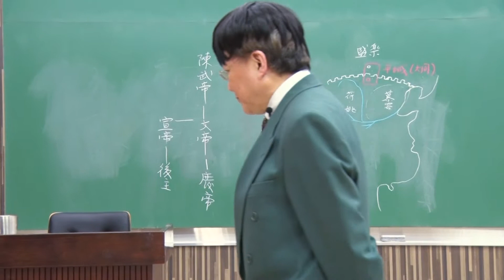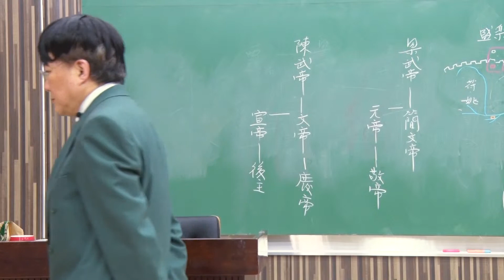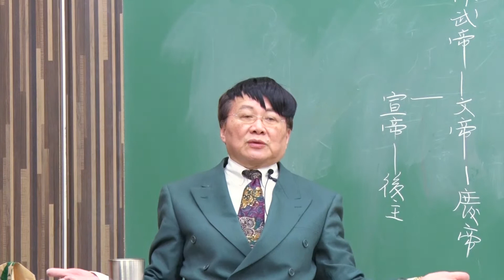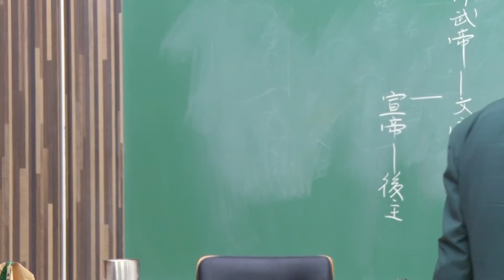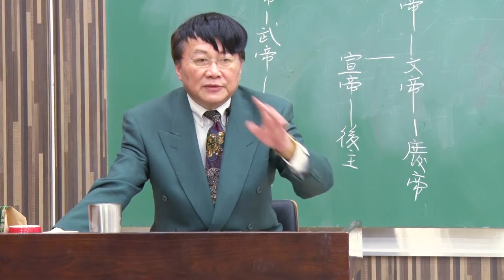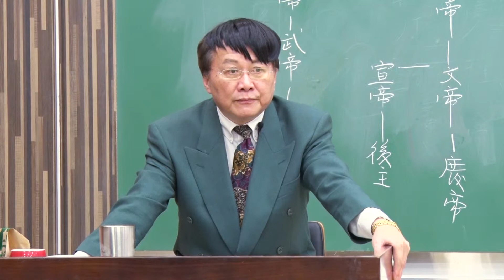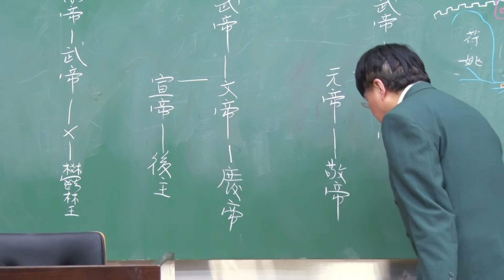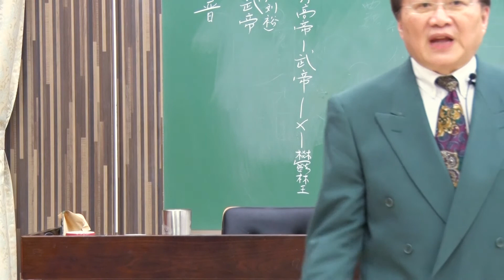10520朱曉海教授古籍導讀_第5H講 古籍的聚集與佚失（五）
L5_H
      北魏孝文帝遷都洛陽，推行大規模漢化運動